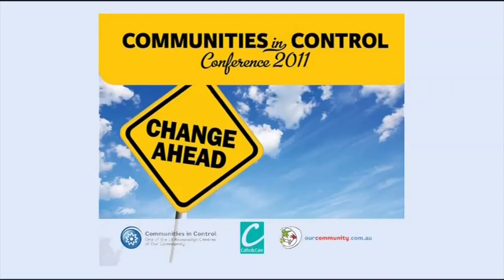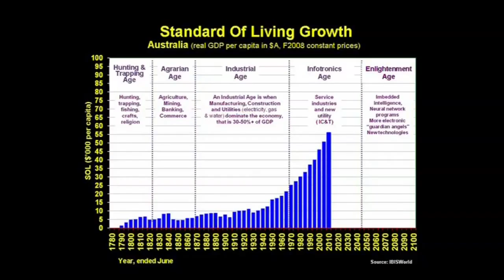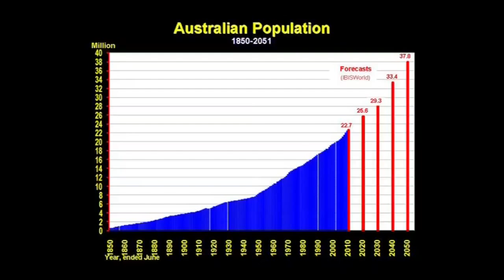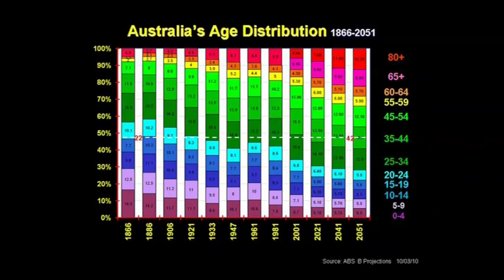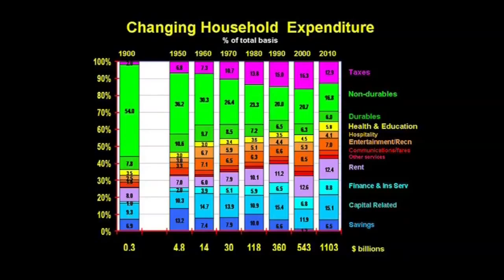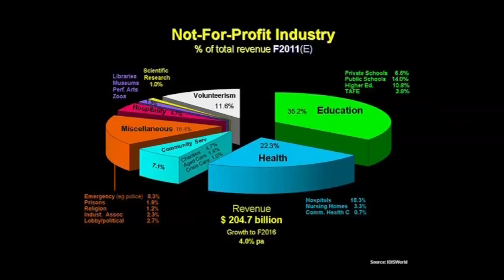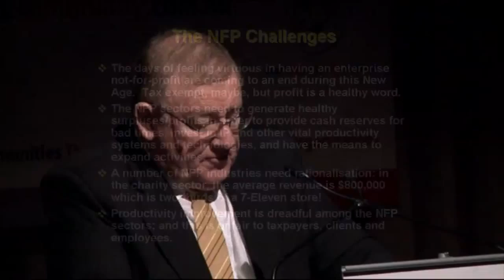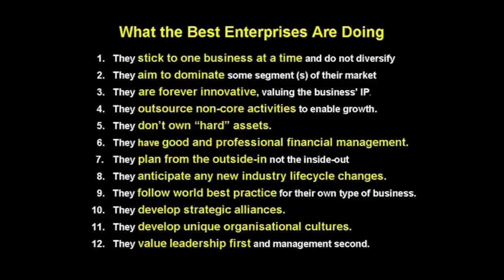Communities in Control 2011 - PHIL RUTHVEN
Communities in Control 2011 -
Phil Ruthven - Social Sector Trends, Facts and Insights: Bigger and better